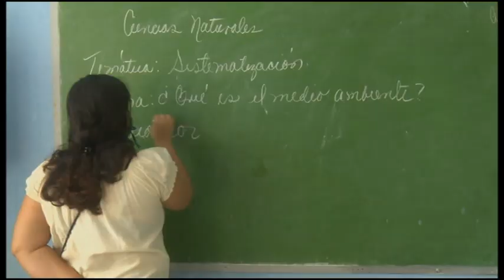Constata Ministra de Educación preparativos del curso escolar 2022 2023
En la provincia se alistan las condiciones para iniciar el periodo lectivo 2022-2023, previsto iniciar el venidero 28 de noviembre.